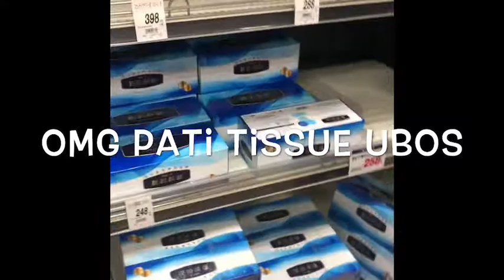👌🏻Pati toilet paper ubos